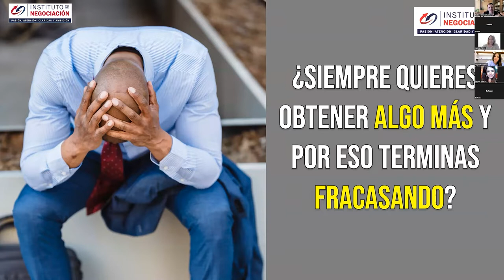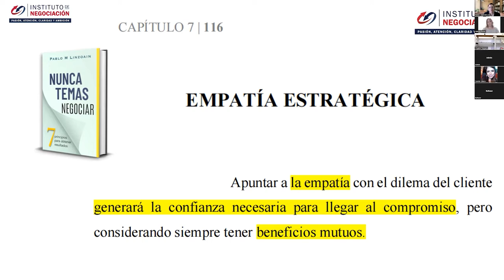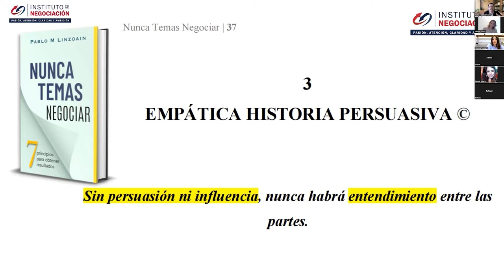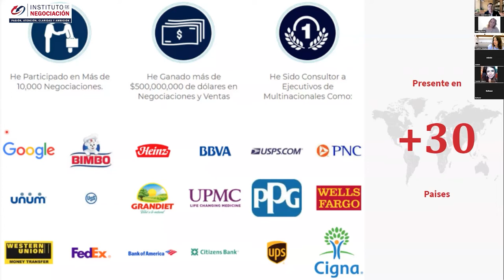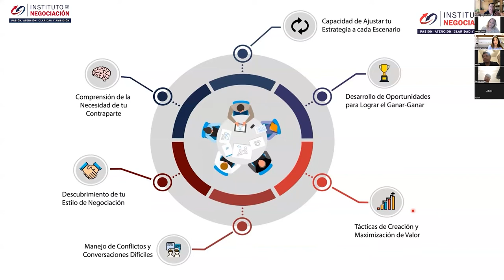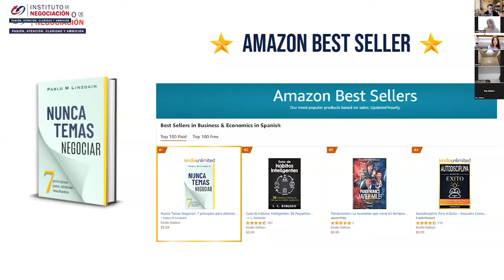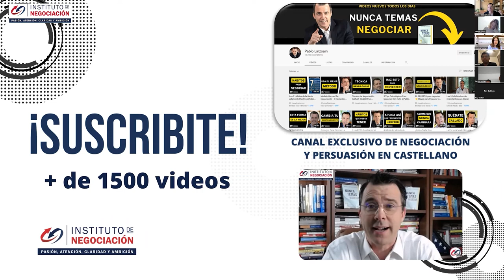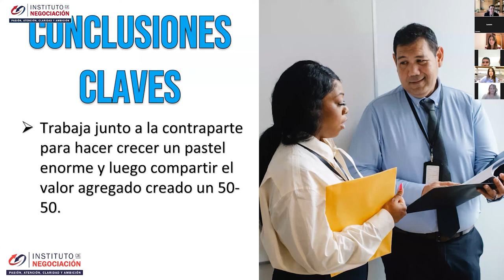Negociación Colaborativa - Cómo CREAR Tu Propuesta De Valor Y Maximizar Ganancias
👉🏻 El destacado experto internacional en negociación, Pablo M. Linzoain, muestra Negociación Colaborativa - Cómo CREAR Tu Propuesta De Valor Y Maximizar Ganancias

Obtene tu copia de mi libro